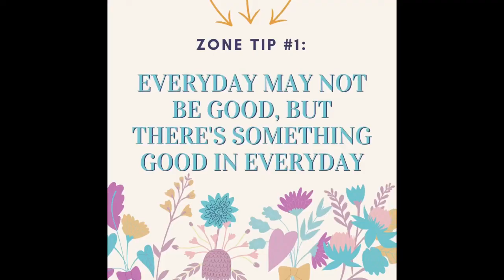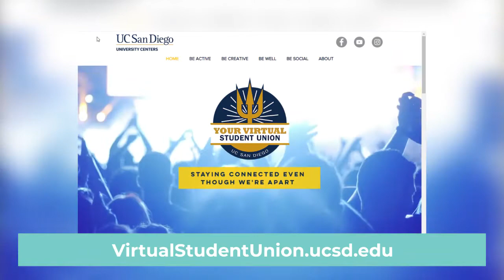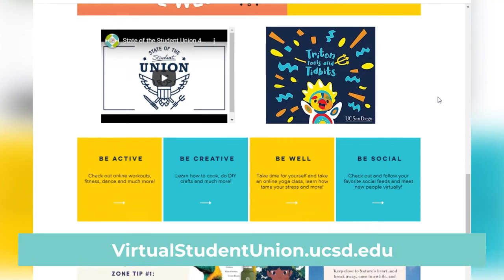State of the Student Union 4/27/20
Tune in to Week 5's episode of State of the Union from University Centers at UC San Diego!

In this episode, meet special guests from the Zone and the Game Room while staying up to date with all the upcoming events for this week.